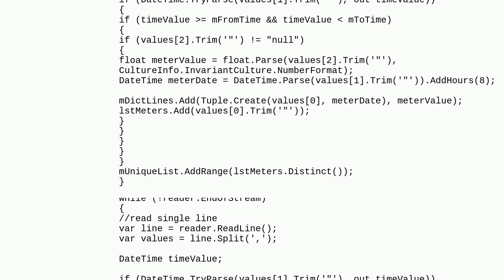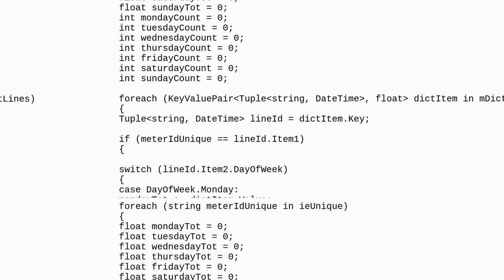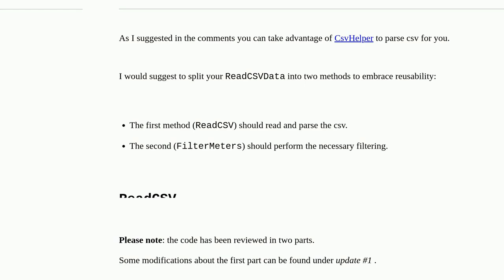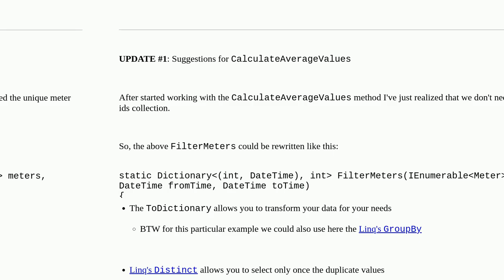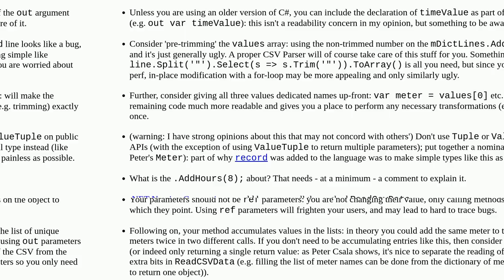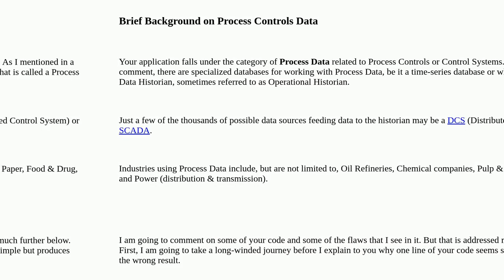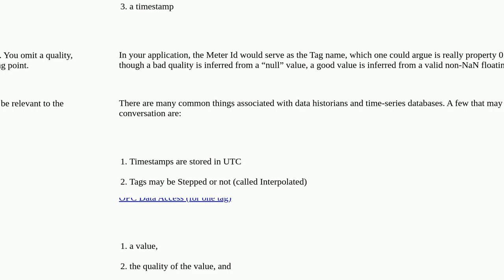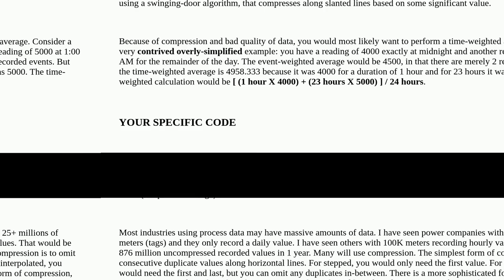Calculate average values for each day of the week for each Meter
A special thanks goes out to the community

  csv hash-map console performance c#